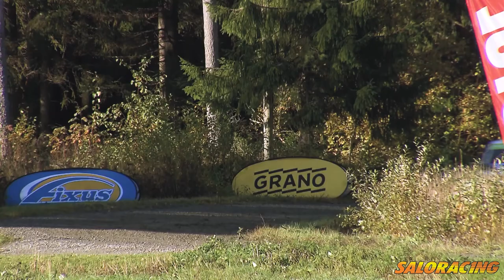Saloracing SM Kokkola Ralli 2021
SM Rallikauden viimeinen osakilpailu Kokkolan seudulla.

Juha Salo ja Mikko Markkula
Skoda Fabia R5 evo

Video: XAnzah Motorsport Videos